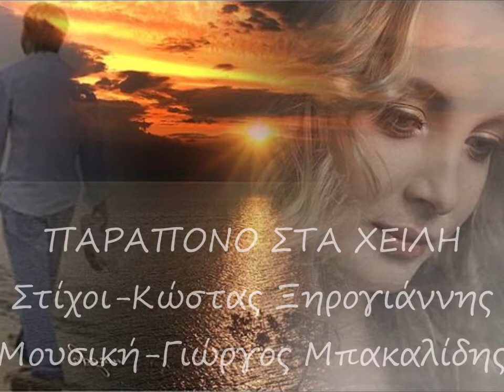ΠΑΡΑΠΟΝΟ ΣΤΑ ΧΕΙΛΗ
Ερμηνεία-Παύλος Ζησάκος
Στίχοι-Κώστας Ξηρογιάννης
Μουσική-Γιώργος Μπακαλίδης